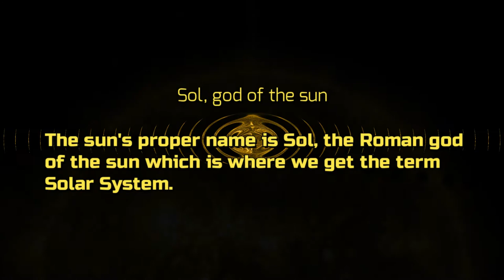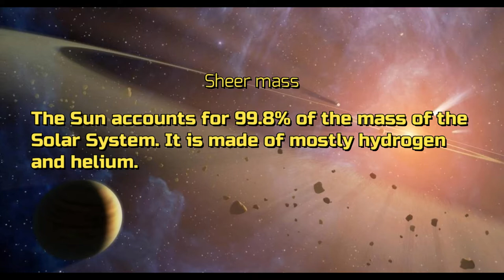5 facts about The Sun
The Sun. Feared and worshiped throughout human history. The source of warmth and light for not just us but the entire system. Perhaps somewhere, light-years away some child looks up at his sky a sees our star. Perhaps even wondering if there might be life here around this tiny main sequence star. Maybe we can explore that thought in a future video. For now enjoy these quick facts about our star known as Sol and please, leave a comment below and let me know how you liked or disliked this series on the Solar System. I enjoyed making them and learned a lot.